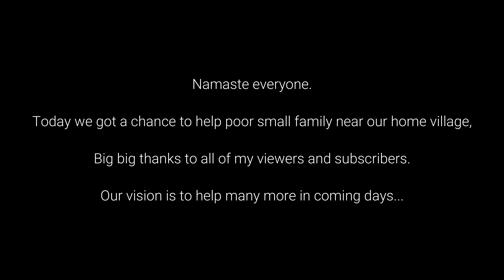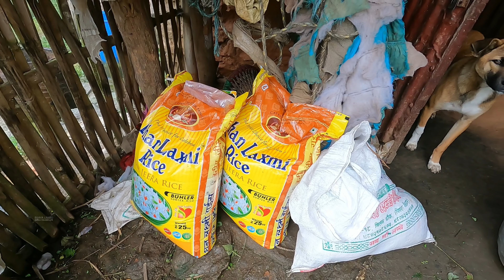Helping a Poor Family | Nepali Village | BijayaLimbu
The videos in this YouTube channel are for information and entertainment purposes only. We always take permission before shooting the videos of the people and the places. Thank you.